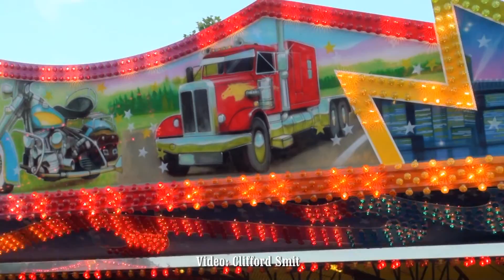Kermis Castricum 2013